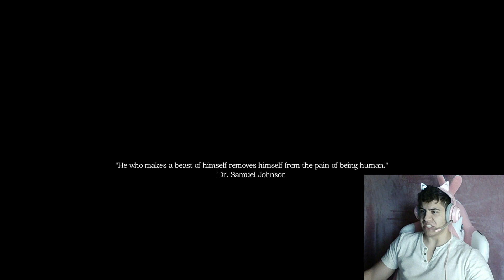Amnesia - A Machine for Pigs (Part 1)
Hey guys today we are playing Amnesia - A Machine for Pigs, let's see if this horror game is scary enough.